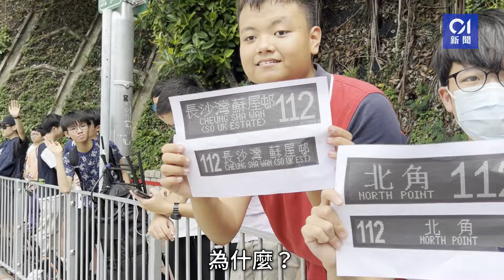九巴英製雙層電巴｜逾200巴士迷排隊爭搭首航齊呼唱︰真的很興奮｜01新聞｜九巴｜電巴｜112｜英國製造｜亞歷山大丹尼士｜ADL｜蘇屋邨｜過海巴士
九巴英製雙層電巴｜逾200巴士迷排隊爭搭首航齊呼唱︰真的很興奮 九巴 電巴 #112

九巴首架英國車廠亞歷山大丹尼士（ADL）Enviro500EV雙層電巴今早（11日）首航，行駛過海112號號線，由長沙灣蘇屋邨開往北角。首班車早上11時50分啟航，但10時許已吸引逾200名巴士迷在車站排隊等首班車，頭位乘客凌晨12時許已到場。各路巴士迷出盡法寶為心愛的巴士「打Call」（呼唱），有數十名巴士迷更齊聲高唱:「英製～電巴～真的很興奮～」

有市民排隊5小時成功登上頭班車後，稱內心很興奮、「Yeah咗」，又指座位較想像中闊落，「好舒服好靜」；有巴士迷另闢蹊徑帶新巴文件夾來排隊，稱希望「送舊迎新」。